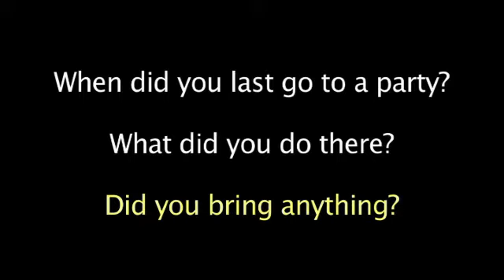Would you like a coffee? (Starter)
American English File, 2nd edition, Starter -